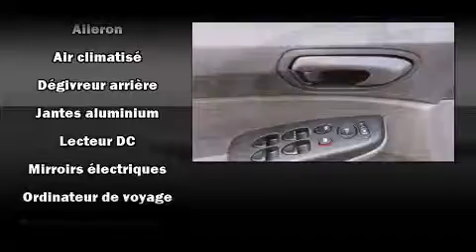2009 Honda Civic LX Sedan AT in Montr��al Nord, QC H1G 6C4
Honda Gabriel
7000, Henri-Bourassa Est

Style et conception hors-normes, laissez-vous ��blouir par le coup�� Honda Civic 2009. Cette berline 5 passagers affiche moins de 60 000 km au compteur. Ce v��hicule offre une transmission automatique �� traction avant et un moteur 4 cylindres de 1,8 L. Parmi les principales caract��ristiques on retrouve un syst��me �� t��l��d��verrouillage, un compte-tours, colonne de direction inclinable, r��troviseurs ext��rieurs �� commande ��lectrique, glaces �� commande ��lectrique, r��gulateur de vitesse, et un climatiseur. Ses attrayantes roues en alliage s'harmonisent aux formes des ailes qui accentuent le caract��re sportif du v��hicule. Les coussins gonflables lat��raux sont con��us pour prot��ger la t��te des occupants lors de violentes collisions. Nos conseillers aux ventes sont tr��s comp��tents et ont une approche professionnelle. Nous serons heureux de r��pondre �� toutes vos questions. Passez nous voir ou appelez-nous pour obtenir plus d'information.